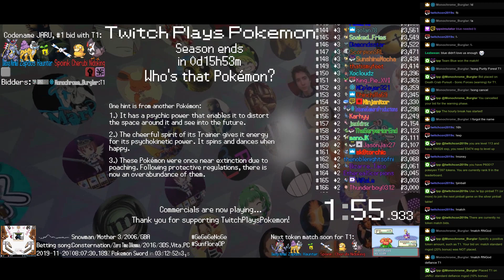Twitch Plays Pokémon Battle Revolution - Matches #137159 and #137160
#137159 [Blue: Torchic (a-Special), Venusaur (a-Physical), Gliscor (a-Physical)] vs [Red: Articuno (a-Standard), Ariados (a-High Attack), Mantine (a-Standard)]

7:28 #137160 [Blue: Omanyte (Special), Wynaut (Standard), Silcoon (Defensive)] vs [Red: Geodude (Slow), Tauros (Anger Point), Mudkip (Standard)]